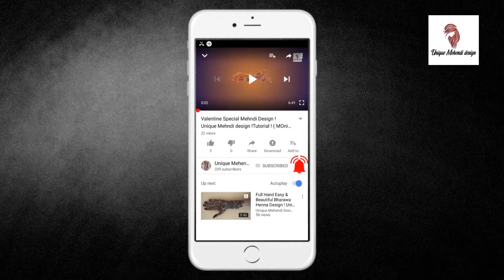EID Mehndi Design 2019 ! Full Hand Mehndi Design ! Unique Mehendi Design By Monika !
Bridal Mehendi Designs For Hand

Friends,
Here is my new and latest Mehndi design Tutorial for you all, do watch and enjoy.